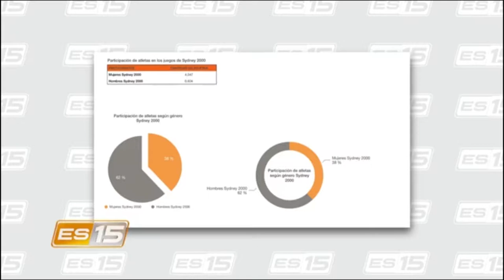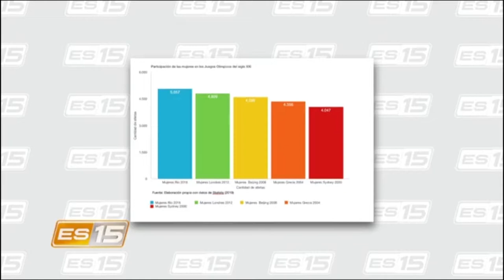Esta semana en el 15: Especial mujeres en el deporte - Teresita Anchía -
En este especial nos acompañó Teresita Anchía Campos, directora académica y de talento humano del Comité Olímpico Nacional, para conversar sobre los obstáculos que deben vencer las mujeres para abrirse campo en el deporte costarricense.